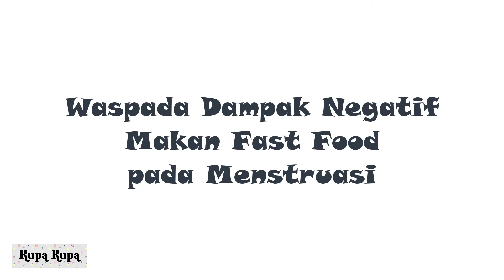Waspada Dampak Negatif Fast Food pada Menstruasi | Bisa Bikin Siklus Menstruasimu Terganggu!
atau